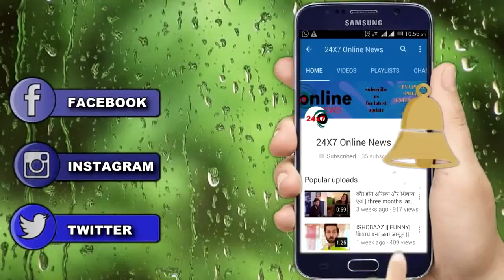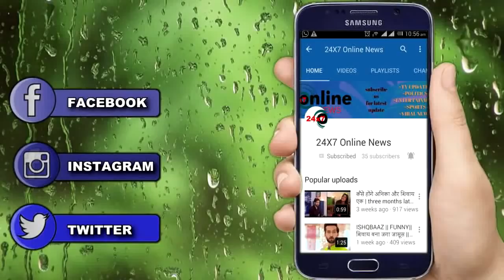KULFI KUMAR BAJEWALA || सिकंदर करेगा नंदनी को उसके पति से अलग